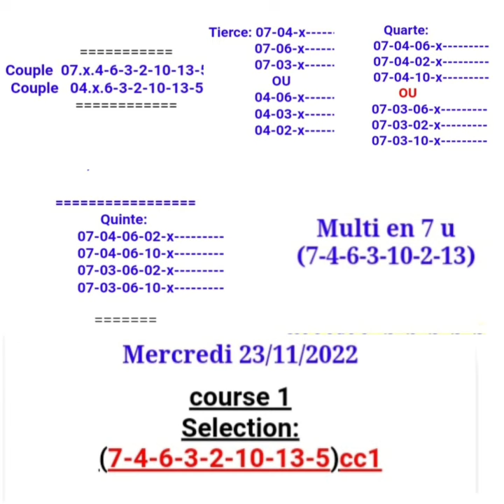Arrivée 3.2.7.6.13. félicitations. Couplé Placé et Tierce-Quarte-Quinté Désordre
Dernière Minute et Jeux Simple du quinté de Mercredi 23 Novembre 2022
Pronostics Pmu Gratuit du Quinté+ de  Mercredi 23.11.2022
mercredi :  Rouen-Mauquenchy (R1)
1ère course - Grand National du Trot Paris-Turf
14ème Etape du Grand National du Trot
Attelé - Nationale - Groupe III - 90 000€ - 2850m - 16 partants - Sable - corde : à gauche
Pour 5 à 10 ans inclus, les 5, 6 et 7 ans ayant gagné au moins 40.000, les 8 ans au moins 80.000, les 9 et 10 ans au moins 160.000. - Recul de 25 m. à 344.000, de 50 m. à 636.000.